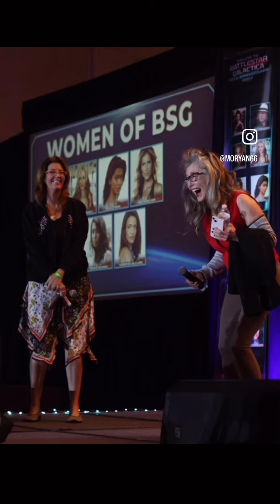Photo highlights of Battlestar Galactica Creation Entertainment Convention, Oct 25-27, Chicago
I was honored to be the master of ceremonies and a moderator at the Creation entertainment tribute to Battlestar Galactica convention held outside Chicago in October 2024.

I wrote more about the event and the upcoming 2025 Battlestar Galactic convention in my free newsletter/ site. Many more photos ￼here: